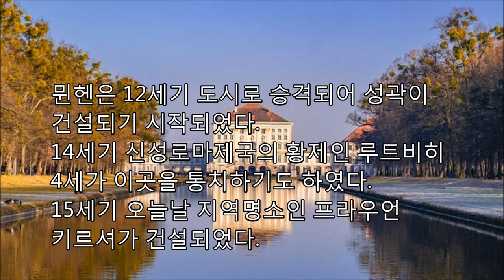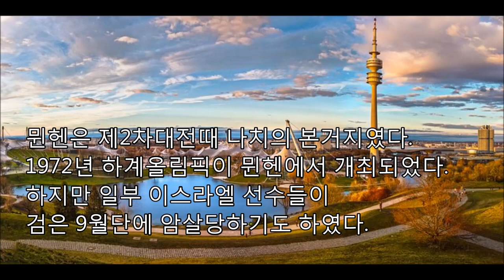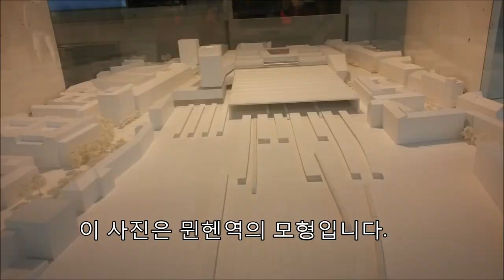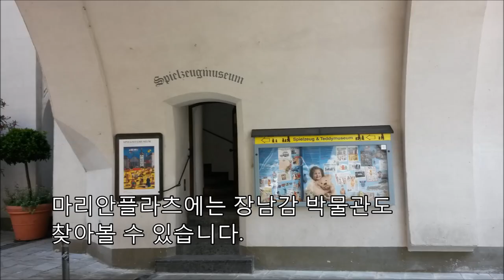[세계일주 5천곳] 독일 올림픽 개최지 뮌헨 프라우엔 키르셔, 부인회 교회, 신시청사, 장난감박물관, 어업박물관, BMW박물관, 퓌센 노이쉬반스타인성,바이에른 소시지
뮌헨은 한국어로는 뮌헨이라고 하지만
독일어 발음은 뮨선에 가깝고,
영어로는 뮤닉이라고 한다.
뮌헨근처에는 2백만명이 넘는 인구가 거주하고 있다.

뮌헨은 12세기 도시로 성격되어 성곽이 건설되었다.
14세기 루트비히 4세는 신성로마제국의 황제가 되었다.
15세기 오늘날 지역명소인 프라우언 키르셔가 건설되었다.

제2차대전때 뮌헨은 나치의 본거지였다.
1972년 하계올림픽이 뮌헨에서 개최되었다.
하지만 일부 이스라엘 선수들이 검은 9월단에 암살당했다.

뮌헨의 여름은 36도까지 올라가고
겨울의 최저기온은 영하 26도까지 올라가 한국과 비슷하다.
뮌헨은 독일의 관문 프랑크푸르트에서
기차나 버스, 항공기로 방문이 가능하다
만약 버스로 도착한다면 하커브뤼케역에
기차로 도착한다면 하우프트반호프에 도착
한다.
시내 중심가는 마리언 프라츠이며
하우프트반호프에서 2정거장 거리에 있다
이 사진은 버스터미널이 있는
하커브뤼케역이며
멀리 하우프트반호프와
프라우언 키르쉐를 볼 수 있습니다
이 사진은 뮌헨역의 모형입니다
뮌헨역의 북쪽 줄구에는
게스트하우스들이 많이 위치하며
거대한 뉘른베르크 간판이 부착되어
있습니다.
이 사진은 한국인들이 많이 방문하는
웜밧이라는 숙소이며
1박에 3만원정도면 숙박을
해결할 수 있습니다.
웜밧의 휴게실에서는
다양한 국적의 여행자들을
쉽게 만날 수 있습니다
뮌헨의 구시가 중심가는마리안 플라츠이며
중앙역에서는 '글로리아 팔리스트를 지나
걸어서 갈 수 있는 거리에 위치합니다.
글로리아 팔라스트 인근에는
오래된 법원건물도 볼 수 있다
글로리아 팔라스트의 아치를 지나면
마리안 플라츠가 나타납니다.

마리안플라츠의 가장 인상적인 건물은
노이어스 라트하우스(Neues Rathaus)
즉 신시청사입니다.
마리안플라츠에는 성베드로 성당도
있는데 주일 미사를 드릴 수 있습니다
마리안플라츠에는 관광객들의 눈길을
끄는 기념품점들이 많이 위치하고
있습니다.
프라우엔 키르셔는 부인회교회란 뜻으로
 15세기에 건축되었는데,
2개의 탑으로 쉽게 눈에 띕니다.
이 동영상은 프라우언 키르숴의 연못을
촬영한 것입니다.

독일은 부자나라로 알려져 있지만
이른 시간 이곳에는 다수의 노숙자들이
숙박을 합니다.
마리안플라츠에는 장남감 박물관도
찾아볼 수 있습니다.
마리안 플라츠에는 규모는 작지만
물고기 박물관도 위치하고 있습니다
뮌헨의 지하철을 이용하기 위하여
 1회권과 1일권을 구매할 수 있으며
외곽으로 가기위해서는 추가요금이
부과됩니다.
이 사진의 S는 노면전차
U는 지하철을 의미합니다.
표검사는 없지만 승차권은
꼭 구매하셔야 합니다.
올림픽이나 수영장,
BMW에 관심이 있다면
올림픽 공원을 방문하는
것을 권장합니다.
BMW의 본사와 박물관은
올림피아 쉬트라스에 위치하고 있습니다
박물관의 입장료는 9유로 정도이며
BMW의 역사와 최신 기술동향을
살펴볼 수 있습니다.
BMW 박물관의 내부에는
다양한 클래식차와 첨단제품이
전시되어 있습니다.
BMW 박물관에서는 다양한 미니어처들도
가격에 구매할 수 있습니다.
굳이 박물관을 가지 않아도
쇼룸에서 다양한 신차들을 구경할
수 있습니다.
거대한 면적은 자동차 모터쇼를
연상시킵니다.

지금까지 뮌헨의 역사와 관광명소에
대하여 간략히 살펴보았습니다.
마음에 드셨다면 '종아요'와 '구독'을
눌러주세요.
동영상 평가에 많은 도움이 됩니다.